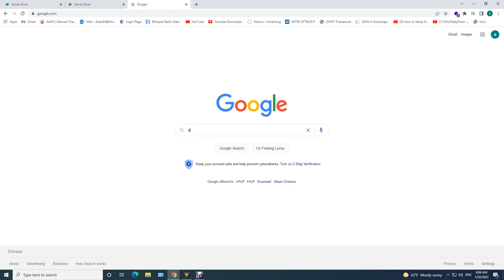አሳዛኝ ዜና || Fias 777 finally closed || በስተመጨረሻ fias 777 ተዘጋ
Fias 777 finally closed || በስተመጨረሻ fias 777 ተዘጋ|| አሳዛኝ ዜና